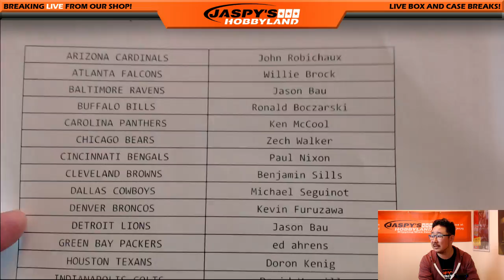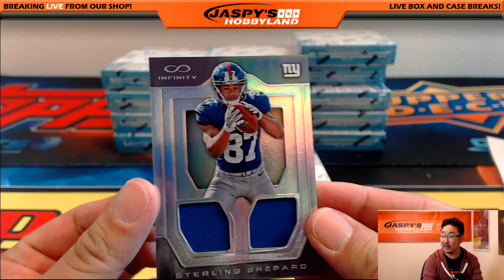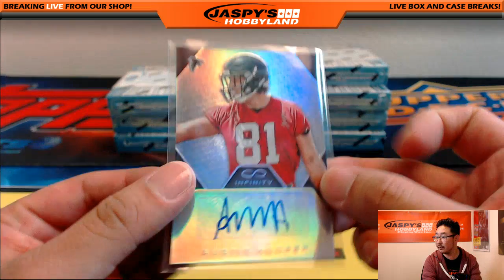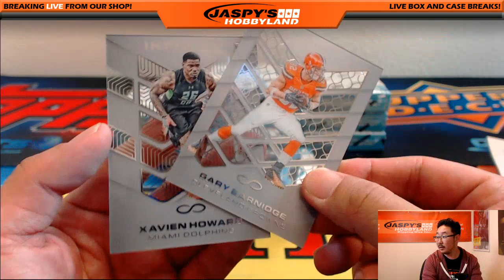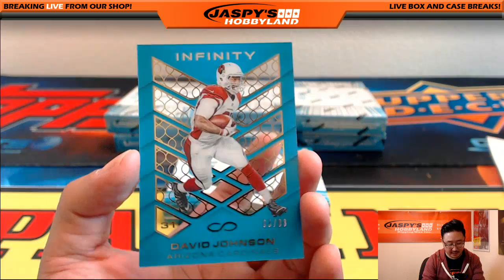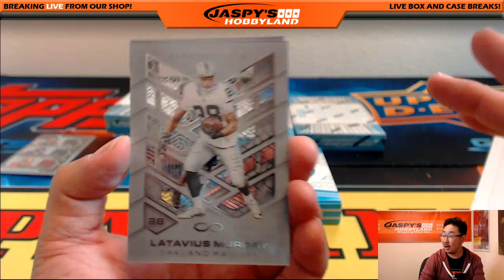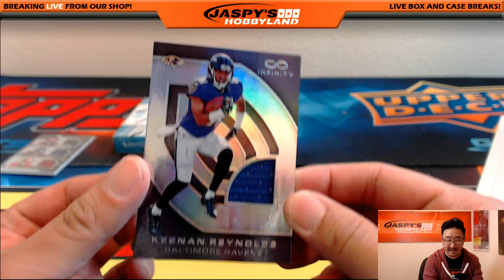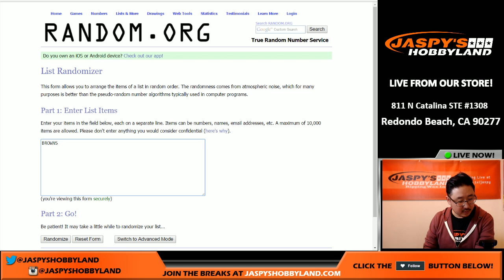09/21/16 [15Box PICK YOUR TEAM] #2 - 2016 Panini Infinity NFL Football